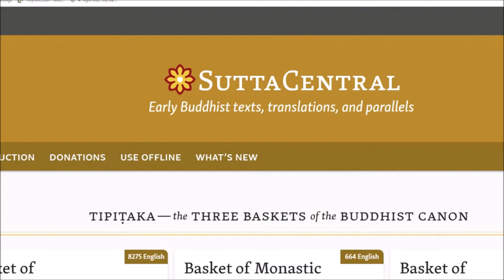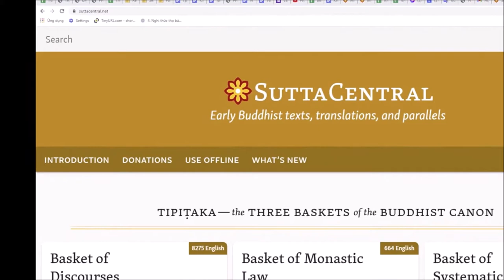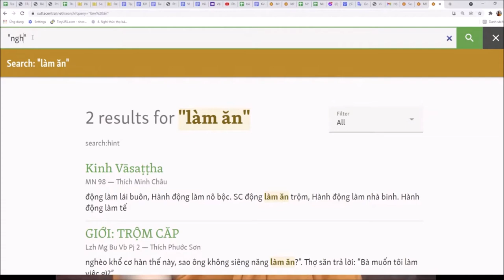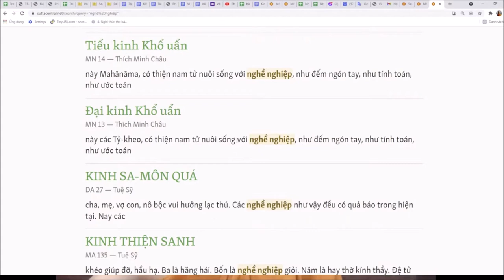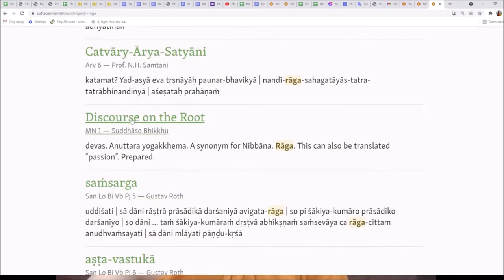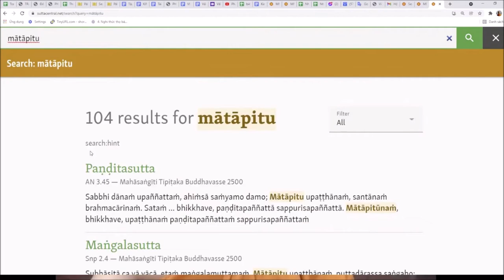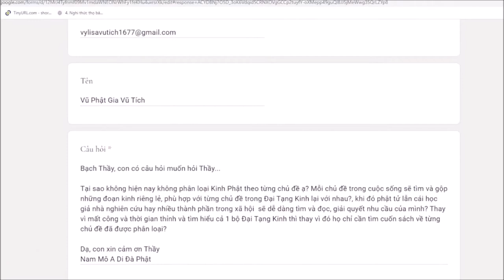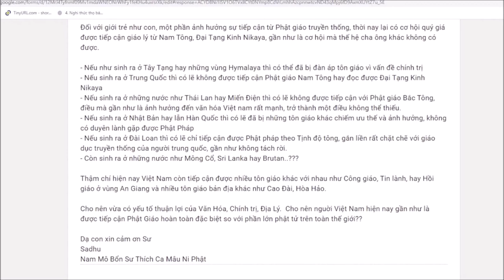353. Phân loại kinh Phật theo từng chủ đề Văn hóa Phật giáo Việt Nam